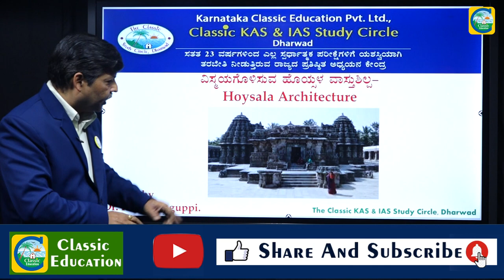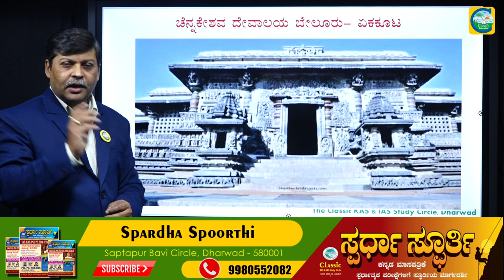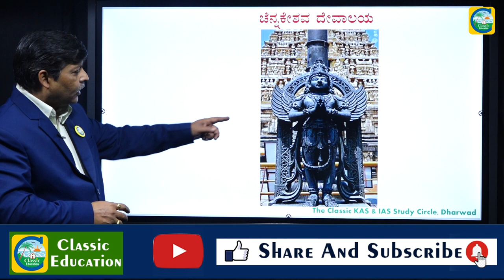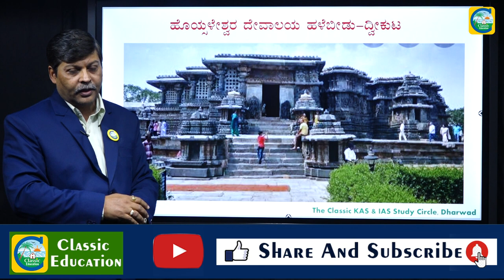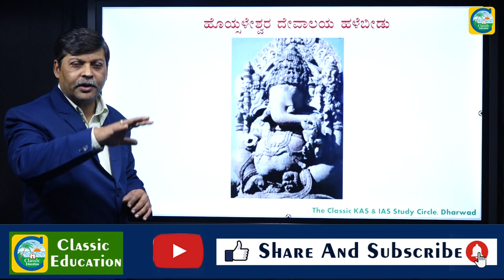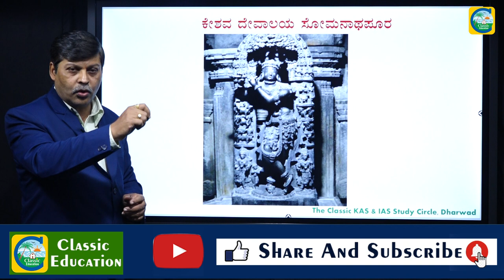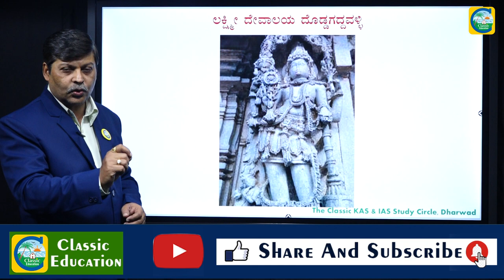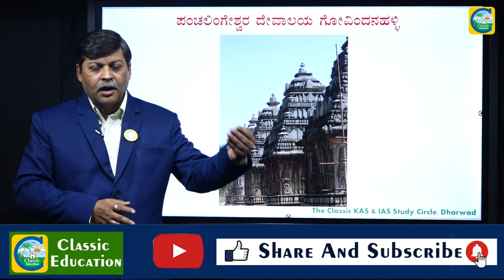ವಿಸ್ಮಯಗೊಳಿಸುವ ಹೊಯ್ಸಳ ವಾಸ್ತುಶಿಲ್ಪ||Hoysala Dynasty (ಹೊಯ್ಸಳ ಸಾಮ್ರಾಜ್ಯ)||Classic Education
ಹೊಯ್ಸಳ ವಂಶ ಸುಮಾರು ಕ್ರಿ.ಶ. ೧೦೦೦ ದಿಂದ ಕ್ರಿ.ಶ. ೧೩೪೬ ರ ವರೆಗೆ ದಕ್ಷಿಣ ಭಾರತದ ಕೆಲ ಭಾಗಗಳನ್ನು ಆಳಿದ ರಾಜವಂಶ. ಹೊಯ್ಸಳ ಸಾಮ್ರಾಜ್ಯದ ರಾಜಧಾನಿ ದ್ವಾರಸಮುದ್ರ (ಇಂದಿನ ಹಳೇಬೀಡು), ಹಾಸನ ಜಿಲ್ಲೆಯಲ್ಲಿದೆ. ಜಾನಪದ ನಂಬಿಕೆಯಂತೆ, ಹೊಯ್ಸಳ ಎಂಬ ಹೆಸರು ಈ ವಂಶದ ಸಂಸ್ಥಾಪಕ ಸಳನಿಂದ ವ್ಯುತ್ಪತ್ತಿಯಾದದ್ದು. ಚಾರಿತ್ರಿಕವಾಗಿ ಈ ಸಂಸ್ಥಾಪಕನ ಹೆಸರು ನೃಪಕಾಮ ಎಂದು ಊಹಿಸಲಾಗಿದೆ. ಹೊಯ್ಸಳ ಸಾಮ್ರಾಜ್ಯವನ್ನು ವಿಸ್ತರಿಸಿದ ಅರಸರಲ್ಲಿ ಮೊದಲಿಗ ವಿನಯಾದಿತ್ಯ (ಆಡಳಿತ: ೧೦೪೭-೧೦೯೮).

ಹೊಯ್ಸಳ ಸಾಮ್ರಾಜ್ಯದ ಅತ್ಯಂತ ಪ್ರಸಿದ್ಧ ಅರಸು ಬಿಟ್ಟಿಗ, ಈತನ ನಂತರದ ಹೆಸರು ವಿಷ್ಣುವರ್ಧನ (ಆಡಳಿತ: ಸು ೧೧೧೦-೧೧೪೨). ವಿಷ್ಣುವರ್ಧನನ ಆಡಳಿತದ ಕಾಲದಲ್ಲಿ ಹೊಯ್ಸಳ ಸಾಮ್ರಾಜ್ಯ ಇಂದಿನ ಕರ್ನಾಟಕ ರಾಜ್ಯದ ಬಲಿಷ್ಠ ಸಾಮ್ರಾಜ್ಯವಾದದ್ದಲ್ಲದೆ ಪಕ್ಕದ ರಾಜ್ಯಗಳಲ್ಲಿಯೂ ವಿಸ್ತರಿಸಿತು. ವಿಷ್ಣುವರ್ಧನನ ಕಾಲದಲ್ಲಿ ಕಲೆ ಮತ್ತು ಶಿಲ್ಪಕಲೆಗೆ ಬಹಳ ಪ್ರೋತ್ಸಾಹ ನೀಡಲಾಯಿತು. ಈತನ ರಾಣಿ ಶಾಂತಲೆ ಪ್ರಸಿದ್ಧ ಭರತನಾಟ್ಯ ನರ್ತಕಿ ಮತ್ತು ಶಿಲ್ಪಕಲೆಯಲ್ಲಿ ಆಸಕ್ತಿಯಿದ್ದವಳೆಂದು ಹೆಸರಾಗಿದ್ದಾಳೆ. ಈ ಕಾಲದಲ್ಲಿಯೇ ಹೊಯ್ಸಳ ಶಿಲ್ಪಕಲೆಯ ಅತ್ಯುನ್ನತ ಉದಾಹರಣೆಗಳು ಮೂಡಿಬಂದವು. ಹಳೆಬೀಡಿನ ಹೊಯ್ಸಳೇಶ್ವರ ದೇವಾಲಯವನ್ನು ಕಟ್ಟಲು ೮೬ ವರ್ಷಗಳು ಬೇಕಾದವು! ಹಾಗೆಯೇ ಬೇಲೂರಿನ ಚನ್ನಕೇಶವ ದೇವಸ್ಥಾನ ೧೦೩ ವರ್ಷಗಳ ಪರಿಶ್ರಮದ ಫಲ.

ಹೊಯ್ಸಳ ಶಿಲ್ಪಕಲೆ ದ್ರಾವಿಡ ಶೈಲಿ ಮತ್ತು ಆರ್ಯ ಶೈಲಿಗಳೆರಡರ ಗುಣಗಳನ್ನೂ ತನ್ನದಾಗಿಸಿಕೊಂಡಿದೆ. ಹೊಯ್ಸಳ ದೇವಾಲಯಗಳಲ್ಲಿ ಸಹಸ್ರಾರು ಸುಂದರ ಕೆತ್ತನೆಗಳನ್ನು ಕಾಣಬಹುದು. ರಾಮಾಯಣ ಮಹಾಭಾರತಗಳ ದೃಶ್ಯಗಳು, ಸುಂದರ ನರ್ತಿಸುವ ಶಿಲಾಬಾಲಿಕೆಯರಿಂದ ಕೂಡಿದ ಈ ದೇವಾಲಯಗಳು ಹೊಯ್ಸಳ ಸಾಮ್ರಾಜ್ಯ ಬಿಟ್ಟು ಹೋದ ಮುಖ್ಯ ಸಂಪ್ರದಾಯ.

ವೀರ ಬಲ್ಲಾಳನ (ಆಡಳಿತ: ೧೧೭೩-೧೨೨೦) ಕಾಲದಲ್ಲಿ ಹೊಯ್ಸಳ ಸಾಮ್ರಾಜ್ಯ ದಕ್ಷಿಣ ಭಾರತದಲ್ಲಿ ಅತ್ಯಂತ ಬಲಿಷ್ಠವಾದುದೆಂದು ಹೆಸರಾಯಿತು. ನಂತರದ ದಶಕಗಳಲ್ಲಿ ಹೊಯ್ಸಳ ಸಾಮ್ರಾಜ್ಯ ವಿಜಯನಗರ ಸಾಮ್ರಾಜ್ಯ ಮತ್ತು ದೆಹಲಿಯ ಸುಲ್ತಾನೇಟ್‍ಗಳೊಂದಿಗೆ ಪೈಪೋಟಿಗೆ ಸಿಲುಕಿತು. ಅಂತಿಮವಾಗಿ ಹೊಯ್ಸಳ ವಂಶದ ಆಡಳಿತ ಕ್ರಿ.ಶ. ೧೩೪೬ ರಲ್ಲಿ ಕೊನೆಗೊಂಡಿತು.